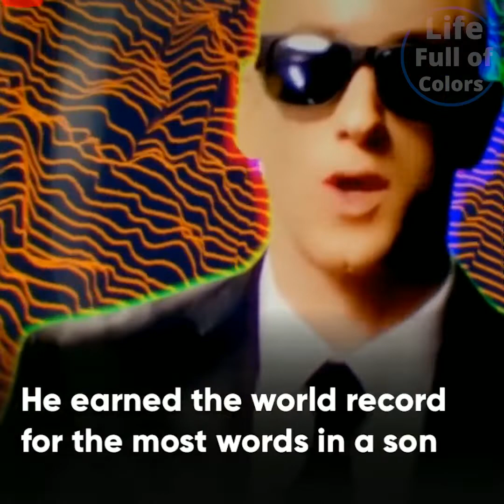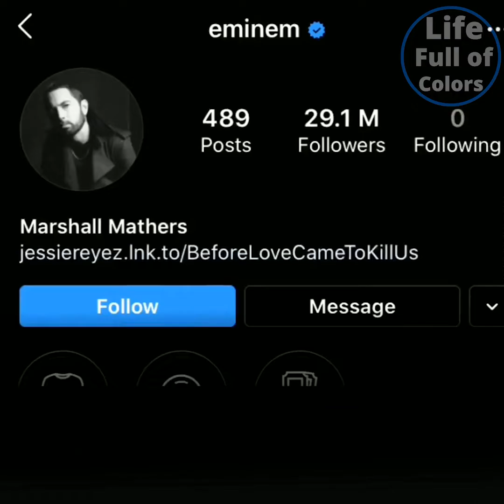Did you know this about Eminem?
An unbelievable story about Eminem.